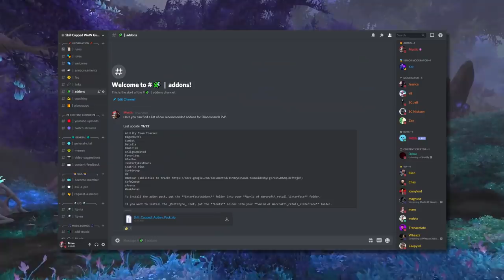Huge Damage Buffs, Prot Paladin In AWC Top 4, TBC Leaks, Podcast Announcement + MORE!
0:00 - Intro
0:11 - Hotfixes
2:48 - AWC
5:23 - Blizzcon Is Coming
6:13 - Skill Capped Podcast

Concepts: world of warcraft,wow,shadowlands,wow guide,wow pvp,world of warcraft gameplay,wow shadowlands,asmongold,bellulargaming,asmongold tv,bellular,madseasonshow,taliesin and evitel,bellular news,wow arena,wow pvp guide,xaryu,dalaran gaming,esfand,savix,wowhead,asmongold reacts,hirumaredx,wow news,shadowlands wow news,wow pvp news,9.0,boomkin,mage,ret,holy,paladin,nerfs,awc,word of glory,convoke,triune ward,combustion,nerf,prot,protection,retribution,infernal cascade,divine favor,death knight,dk,hunter,warlock,pet,frost dk,chill streak,enhancement shaman